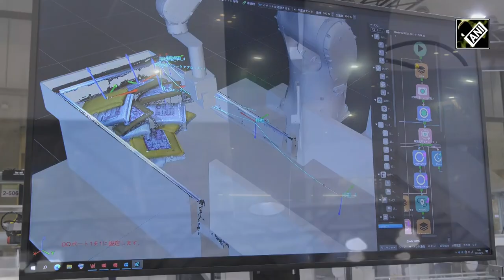Automation technology to boost Japan’s logistics industry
The logistics industry is paying attention to technology that automates work. Automation technology can bring efficiency and solve challenges that Japanese industries face. The "Tsubakimoto Chain" is an industrial chain that supports Japanese manufacturing. The know-how of generating power, cultivated in its long history, contributes to the technology of full automation. The industrial arm-type robot uses image processing and AI technology to identify uneven packages and efficiently pick them up. The fusion of the spirit of manufacturing and the latest technology of AI will evolve logistics technology.